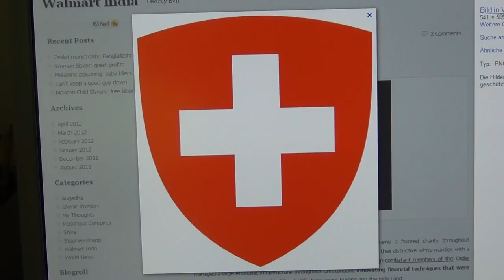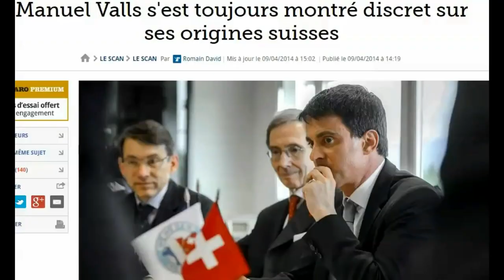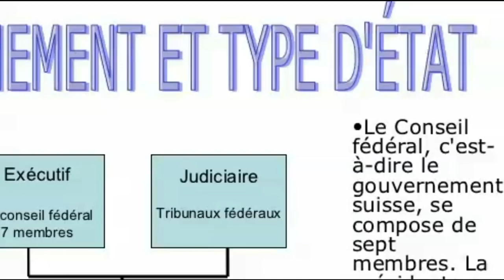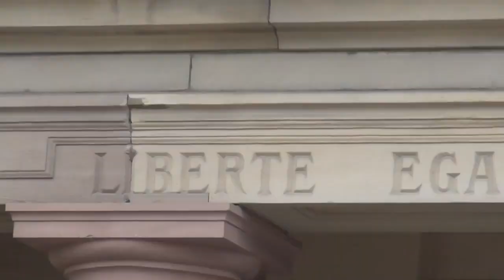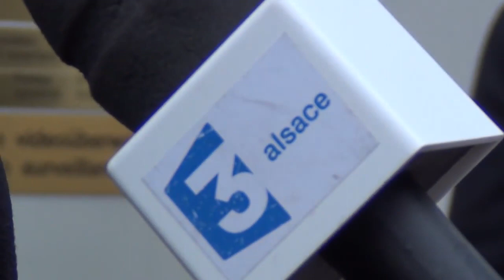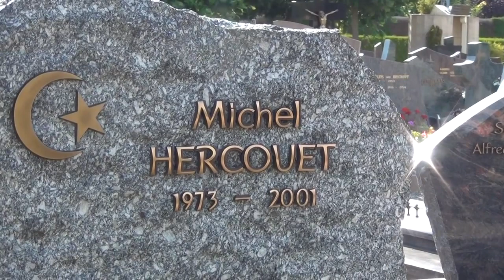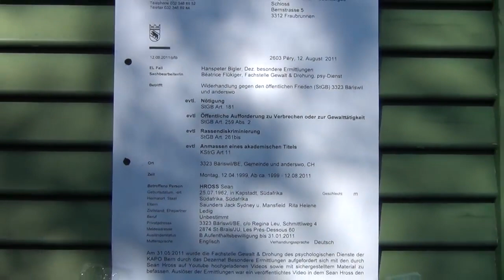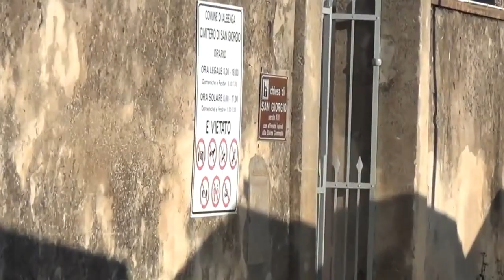Enfer Suisse Satanique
I found some old videos from my deleted channel Giureh from 10 years back. J'ai trouvé encore quelques vielles vidéos d'il y a 10 années de mon ancienne chaîne giureh supprimé par YT.